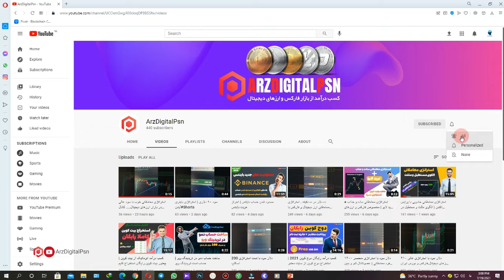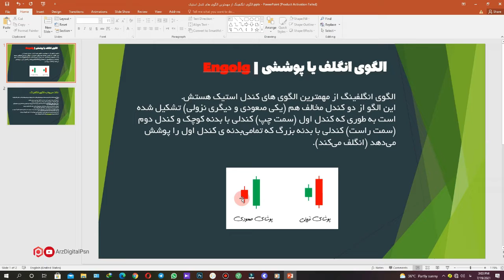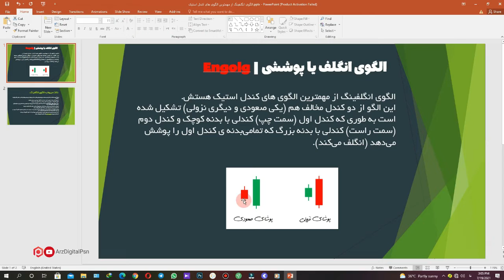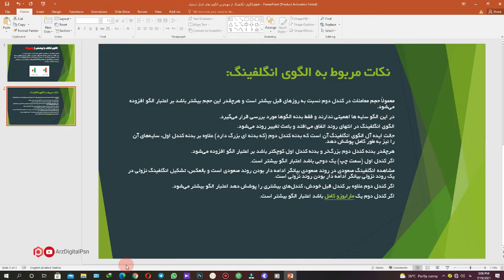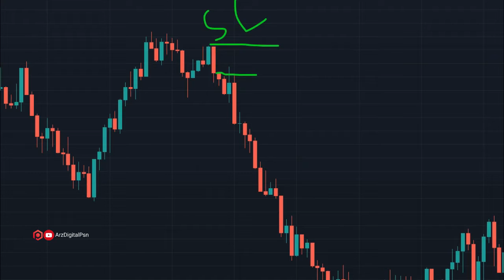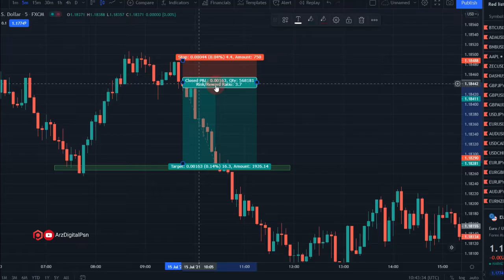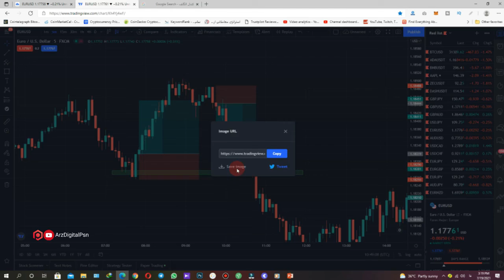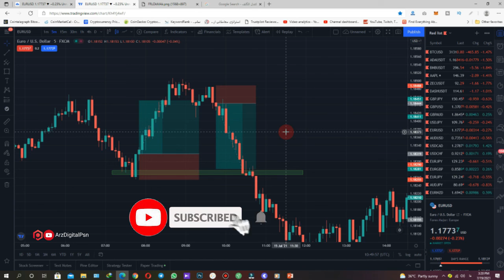engulfing candle strategy | استراتژی معاملاتی با الگوی انگولفینگ | نقطه دقیق ورود به ترید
استراتژی معاملاتی که قراره ازش صحبت کنیم استراتژی هستش که به ما نقطه ورو دقیقی رو توسط الگوی انگلفینگ به ما خواهد داد . از الگو و کندل انگلف میتونیم نقاط ورود دقیق در معاملات و ترید را مشخص کنیم . تا انتهای ویدیو استراتژی معاملاتی رو مشاهده کنید .